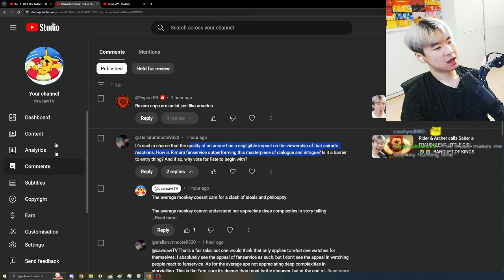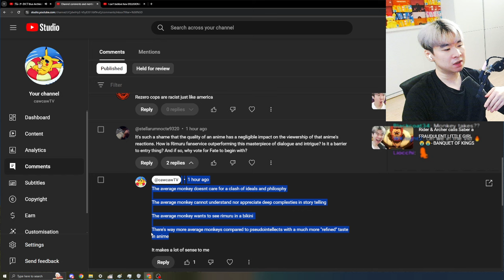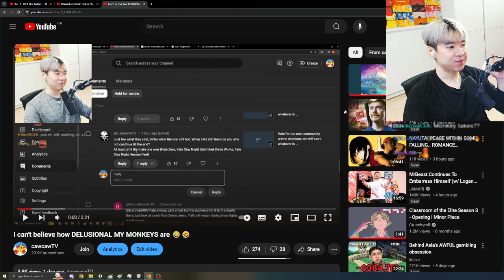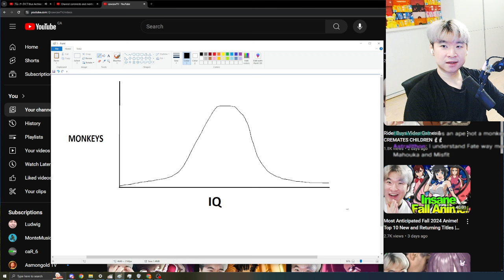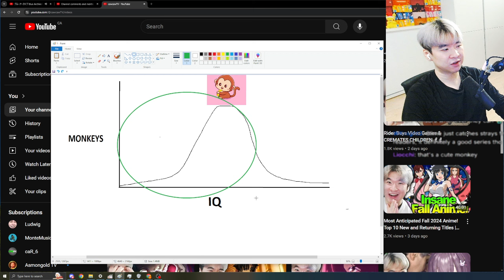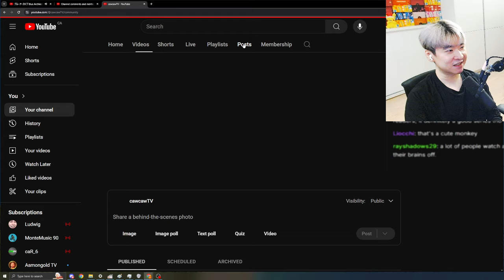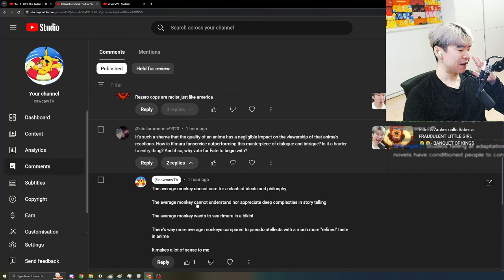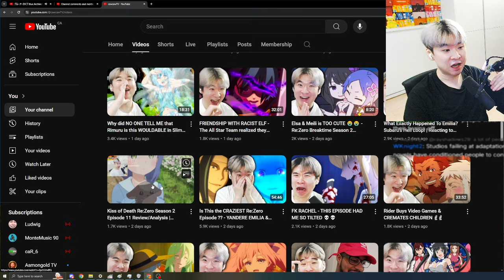I can't believe how DELUSIONAL MY MONKEYS are 😂🤣 PART 2